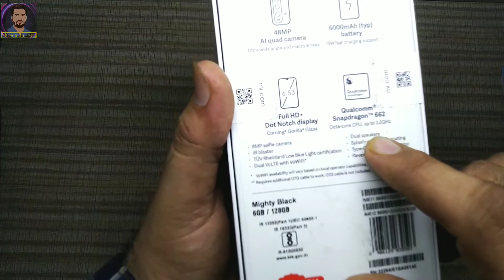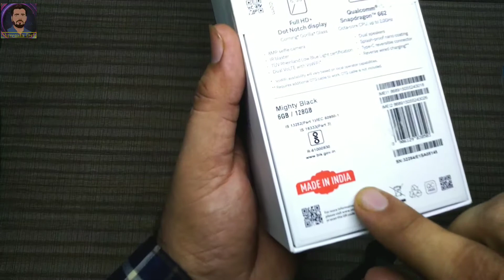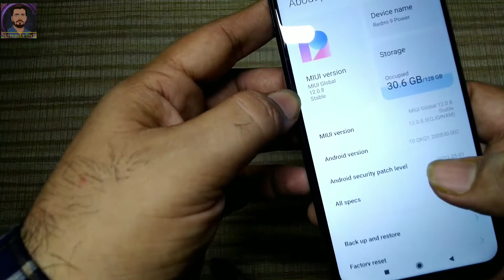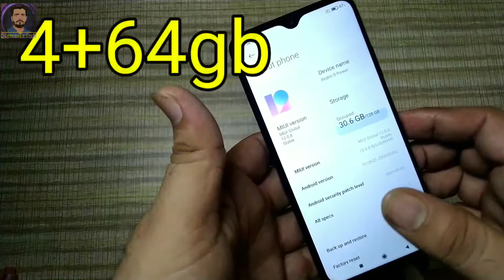Redmi 9 power unboxing and review 6+128gb🔥अगर आप नया फोन लेने वाले हो तो ये वीडियो आपके लिए हे।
hi
in this video you can see redmi 9 power unboxing and full details review
for any questions comments below